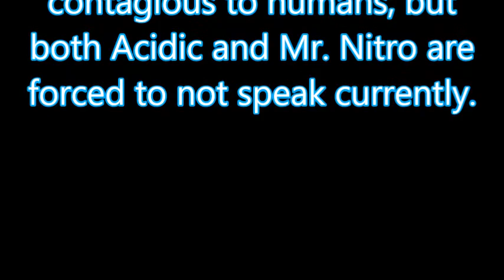Gary Nitro is a Fool *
So Gary got sick folks. Even the undead can catch illnesses. Acidic got sick also, but neither of them have Covid. But a hex has been placed on them being able to speak, which as a vlogger, you kinda need.